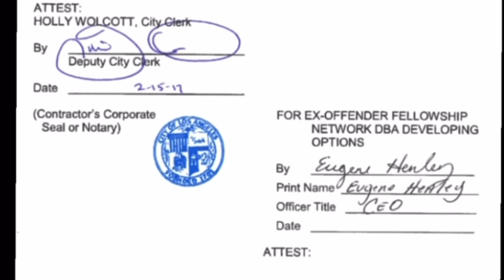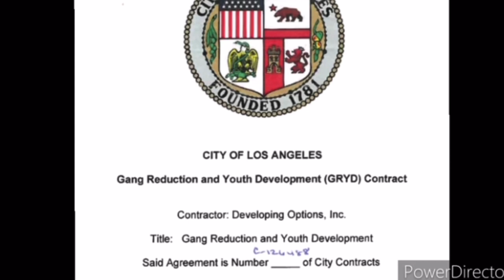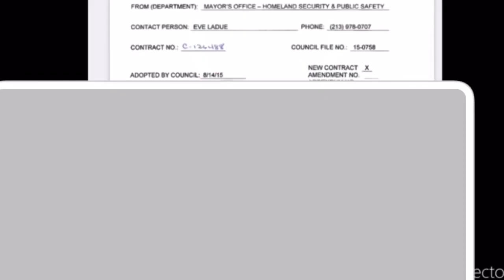Big U RSC working with LAPD and C.I.W’s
Starwolf if your reading this, I heard you talkin about people taking your "video" from the beginning I gave you credit...what you didnt release is "D.O." was registered back in 2008, so while you put your face on it for us, some of us had been knowing...He didnt get the city contract that you posted officially until 2015 from what I read. Before you talk shit, maybe you should "do research" and check the timestamps on my tiktok videos

what starwolf didnt realize is that Big U did it on purpose.
you better "checkin in" on his podcast and pay your "d.o."
coincidence? haaaaaa

Starwolfent Tv drops alleged paperwork for developing options, Big U nonprofit is working with the 77th div! the same one people said killed Nip, and the same div that happened to be missing from the area that day under project lazer. shits is wild!
Not my voice, I clipped his 30 min video for yall, go check it out on his page
starwolfent tv channel